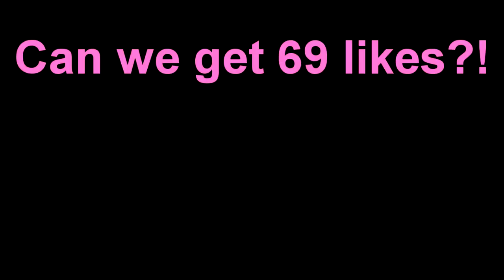MINECRAFT BATTLE - ONLY ANIME CHALLENGE- 2022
Here is a Minecraft battle only anime challenge for your entertainment